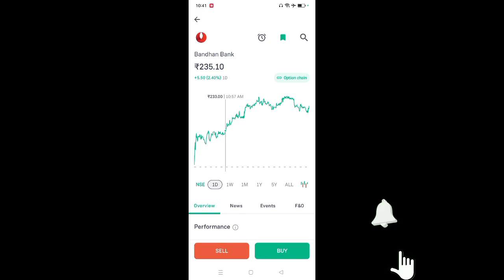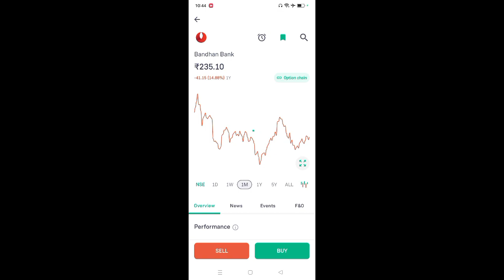bandhan bank share latest news l bandhan bank share news latest l bandhan bank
App Link

bandhan bank q1 results